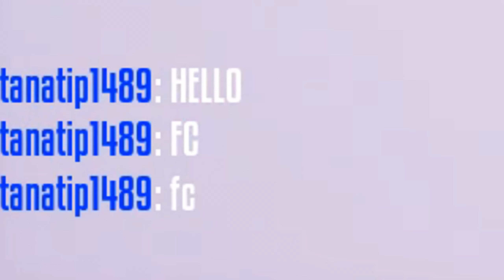คลิปเดียวจบ!! 🍔ร้านอาหารอีเพิตเปิดแล้ว🍔 | One-armed cook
ร้านอาหารของอีเพิตเปิดแล้ว!! ใครอยากกินอาหารที่อร่อยส่งครงจากนรก
และสวรรค์ก็เข้ามาใช้บริการได้เลย รับประกันความอร่อยด้วยฝีมือพ่อครัว
มืออาชีพผู้สร้างสรรรอาหารจากเทพเจ้า

ลิงค์โหลดเกม